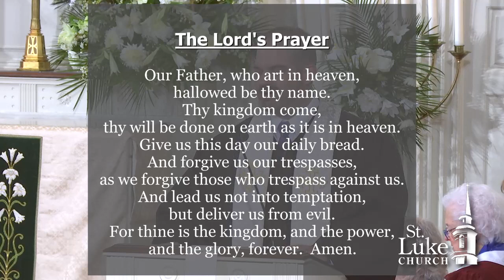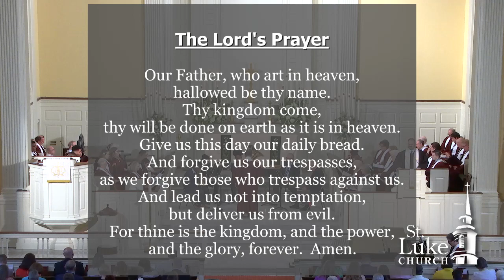Traditional: 4.9.23 EASTER SUNDAY